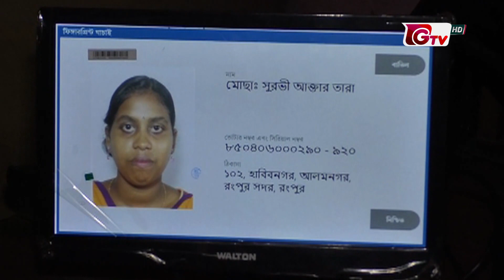শান্তিপূর্ণভাবেই অনুষ্ঠিত হচ্ছে রংপুর সিটি কর্পোরেশন নির্বাচন | Rangpur City Corporation Election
শান্তিপূর্ণভাবেই অনুষ্ঠিত হচ্ছে রংপুর সিটি কর্পোরেশন নির্বাচন | Rangpur City Corporation Election | 27December2022